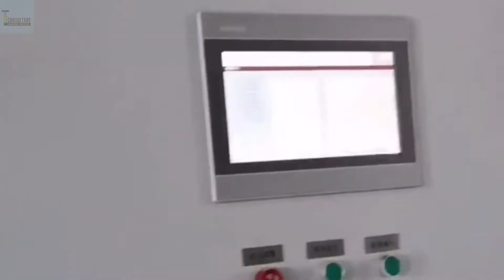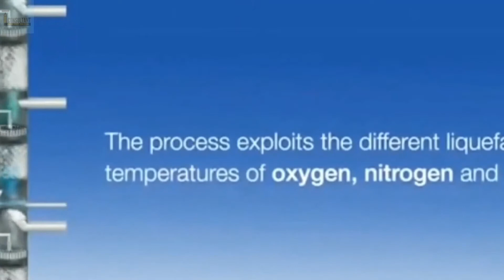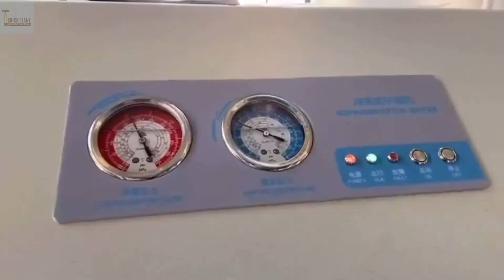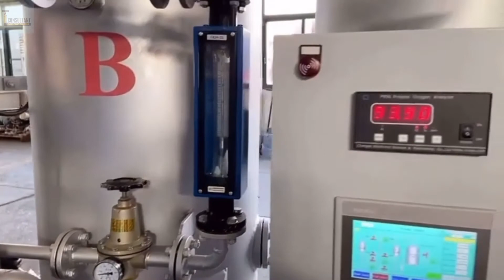ऑक्सीजन कैसे बनता है | Oxygen Making Process | Oxygen Manufacturing Plant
O2 is currently produced by cryogenic distillation of air in efficient optimized plants. A new process for O2 production under development uses a mixed metal oxide ceramic membrane (ITM or OTM) operating at temperatures above 700oC integrated with a high temperature and pressure air source such as a gas turbine.

Welcome to  amazing and interesting facts In this video you will see
Amazing facts
Amazing facts in hindi
Interesting facts
Interesting facts in hindi
Shocking facts

This Video Is Made To learn About The reality Of Life

thanking you
Tech consultant